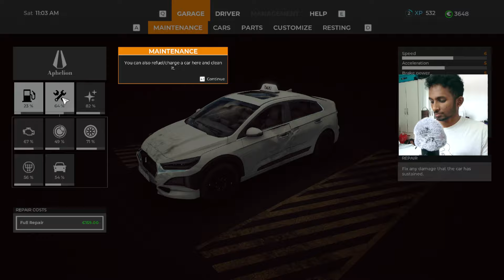STARTING MY CAB SERVICE IN BARCELONA 🇪🇸🚕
Social Medias:✅

Referals:✅
Minecraft Hosting: Apex Hosting

Malayalam Techies - മലയാളം ടെക്കീസ്